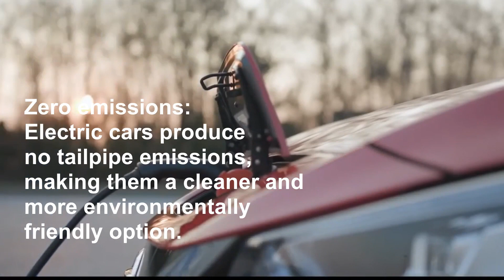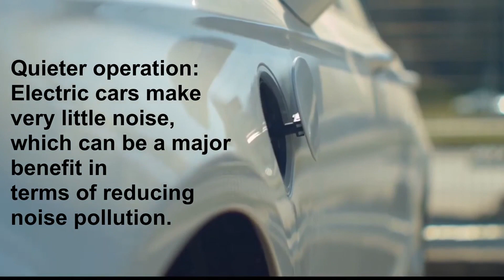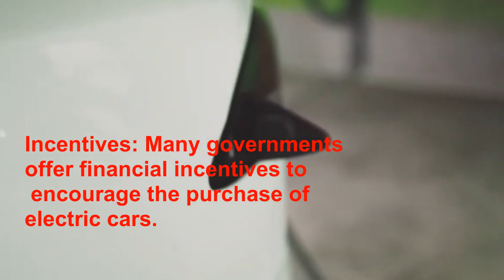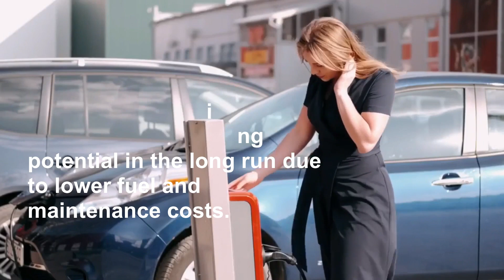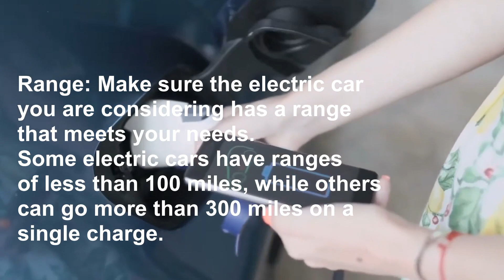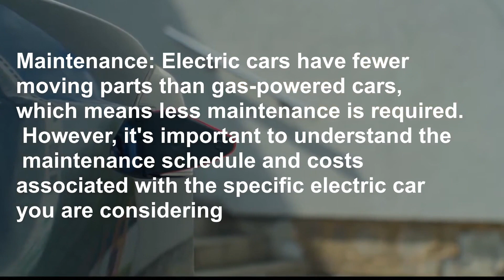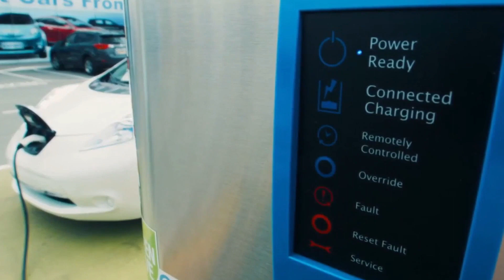The Future of Transportation | Tips & Benefits Of Electric Car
Welcome to Information Gallery: In this Video I Share a few information and benefits of owning a Electric Car.

Benefits of owning an Electric Car
Tips to Maintain an Electric Car

Credit To:
Thanks For Free Video : Free Creative Footage Library
To know some of the best cheap electric cars are :

1. Nissan Leaf
2. Tesla Model 3
3. Chevrolet Bolt EV
4. Hyundai Kona Electric
5. Volkswagen ID.4
6. Mini Cooper SE Electric
7. Kia Niro EV
8. Ford Mustang Mach-E
9. Lucid Air Dream Edition
10. Honda E.

There are many benefits to buying an electric car, including:

1. Lower operating costs: Electric cars are cheaper to operate than gas-powered cars because electricity is cheaper than gasoline.
2. Zero emissions: Electric cars produce no tailpipe emissions, making them a cleaner and more environmentally friendly option.
3. Quieter operation: Electric cars make very little noise, which can be a major benefit in terms of reducing noise pollution.
4. Maintenance: Electric cars have fewer moving parts than gas-powered cars, which means less maintenance is required.
5. Incentives: Many governments offer financial incentives to encourage the purchase of electric cars.
6. Performance: Electric cars have instant torque, which provides an exhilarating driving experience.
7. Cost savings: Electric cars also offers cost saving potential in the long run due to lower fuel and maintenance costs.